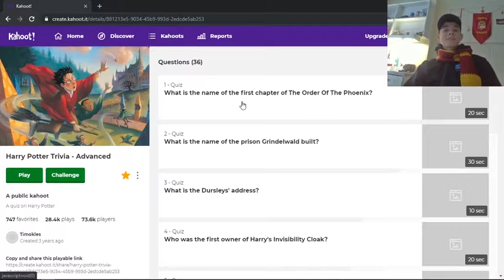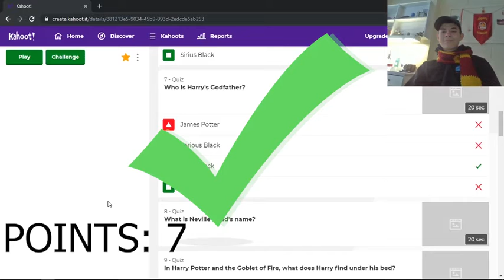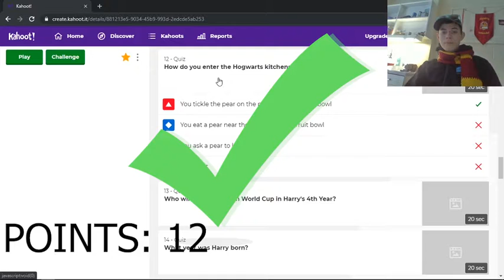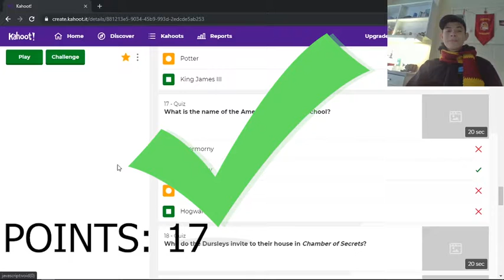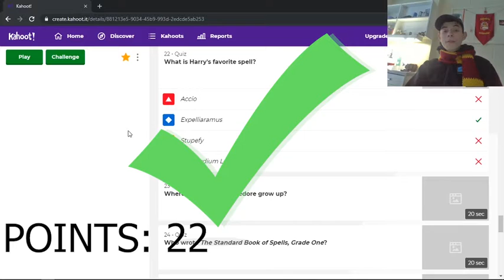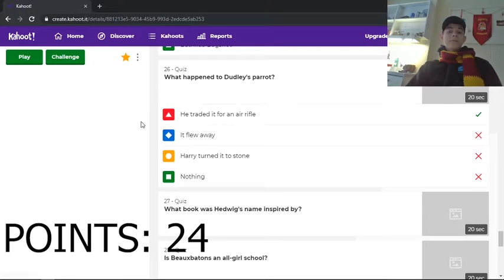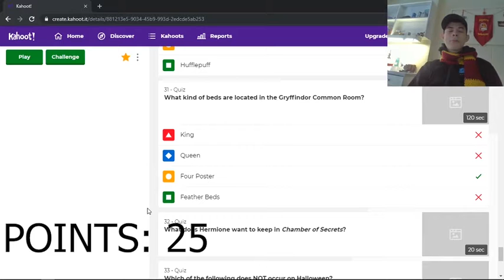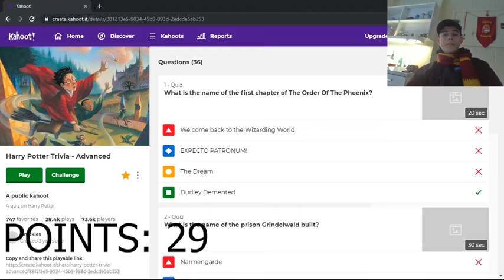PLAYING A "HARRY POTTER" QUIZ I WROTE 3 YEARS AGO!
In this video, I play a Harry Potter quiz I made back in my Freshman year of High School.  Let's see how I do!

Created by Jonah Angell (AKA Timokles)